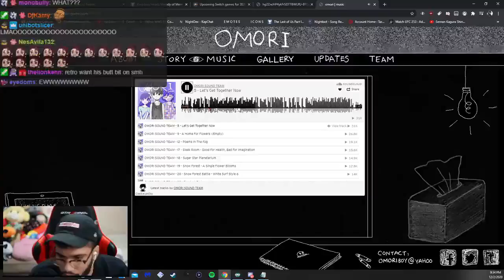Fireman Manny spits to Omori OST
I forgot I had this clip so take it

need this mf to play this game tho, hopefully after the nuzlocke or if another game is done... maybe play alongside it cuz tbh omori is 100% shorter than the nuzlocke since retro is playing it LMAO. Plus BW2 needs to be played but still omori when?

 I still need to play throu the "darker" route in omori tho, excited to play throu it cuz I haven't seen shit abt the route except where to trigger it.